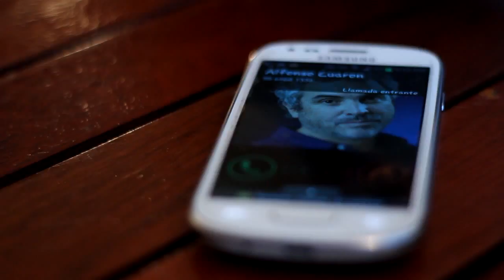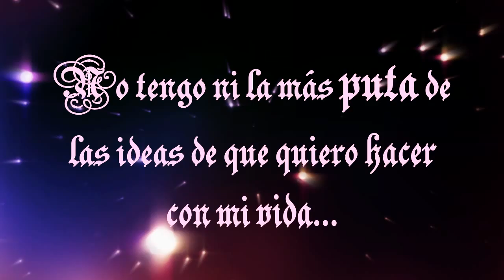El Piter Vlog: ¡Tengo miedo!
Un episodio en el que les cuento por que no había hecho más episodios... O en general, por que no había hecho un pepino con mi existencia...